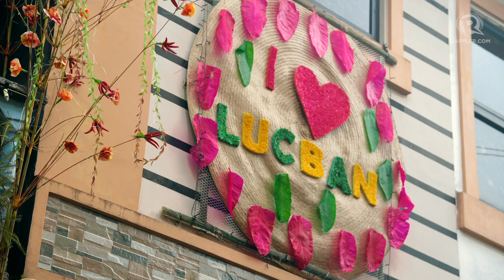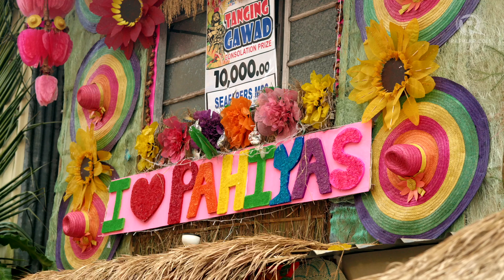The colorful houses of Lucban, Quezon at Pahiyas 2023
On May 15, the town of Lucban, Quezon celebrated Pahiyas once more with its display of colorful houses decorated as an act of thanksgiving to St. Isidore, the patron saint of farmers, for a bountiful harvest.